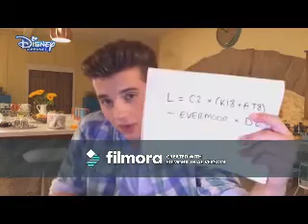Showdown (George Sear Video)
A video I made for George Sear using the song Showdown by The Black Eyed Peas. Thanks to the sites that i got the videos and pics from!